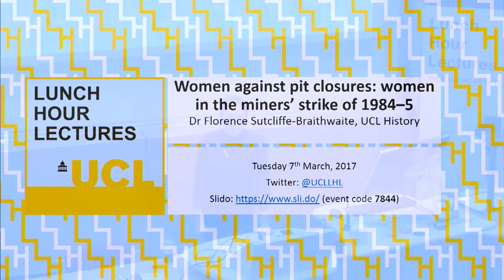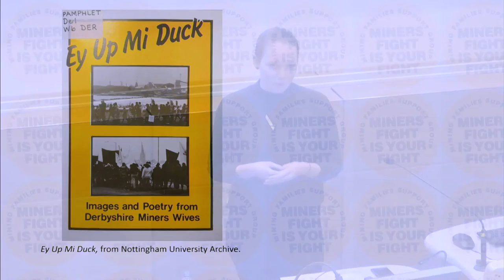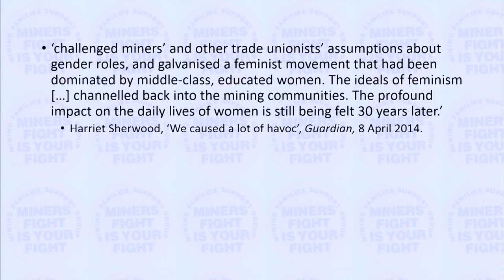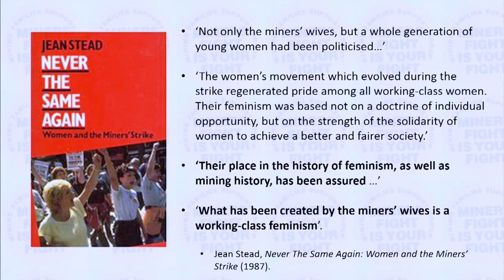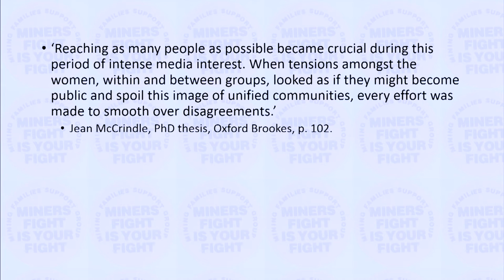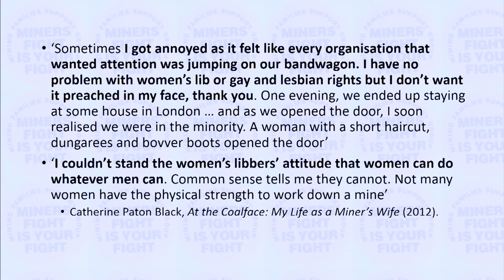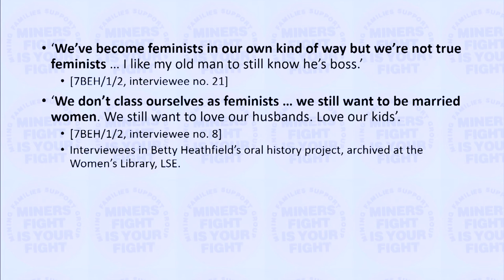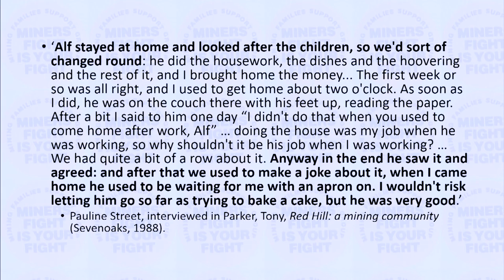Women Against Pit Closures: Women in the miners’ strike of 1984-5 - UCL Lunch Hour Lectures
Speaker: Dr Florence Sutcliffe-Braithwaite, UCL History, Tuesday 7th March 2017

The miners’ strike of 1984-5 was able to continue for as long as it did because of the development of a network of support groups run by women in mining communities. They fundraised, fed miners and their families, distributed food vouchers, organised Christmas presents for children, went on picket lines and spoke in support of the strike. During the strike, some from the Women’s Liberation Movement suggested that this activism amounted to the development of a new, working-class form of feminism. This lecture examines the politics of the women involved, and their interactions with feminist supporters.

Join the conversation on Twitter